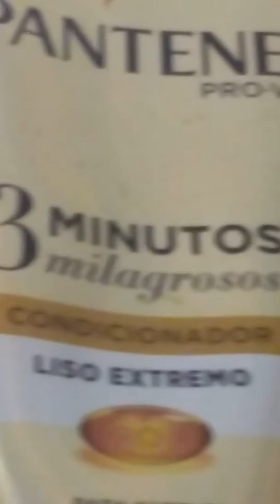28 de agosto de 2018